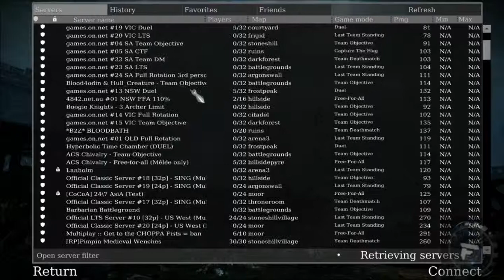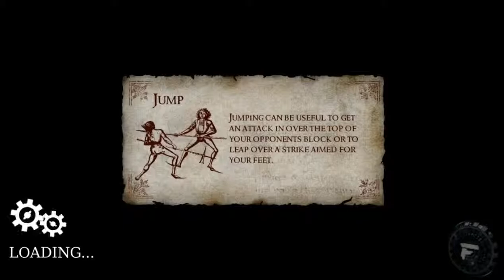Chivalry: Medieval Warfare LIVE FFA! w/RussianFruitbat